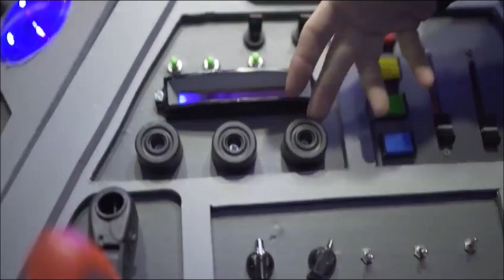Building The Type 41 - Tardis Flight Classic